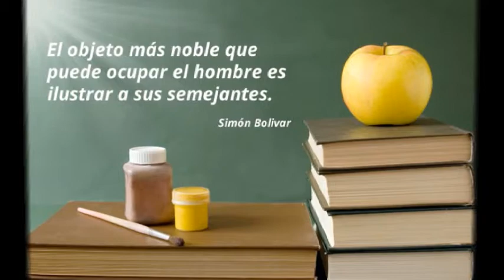2/4 - 15-05-15 - Tertulia Nocturna - Carlos Jiménez - Eventos en la ciudad de México y el mundo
Tertulia Nocturna - Carlos Jiménez - Eventos en la ciudad de México y el mundo - Captured Live on Ustream